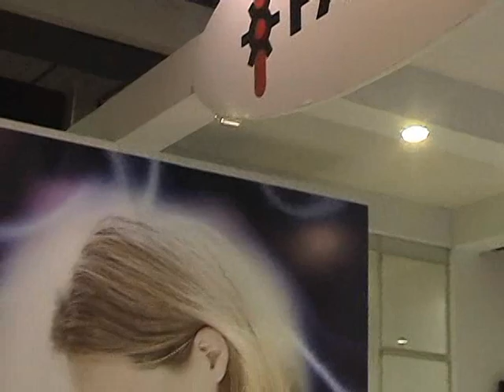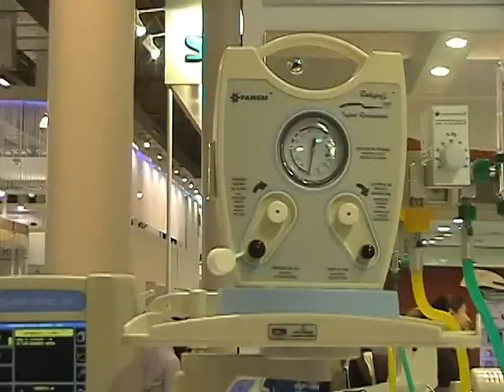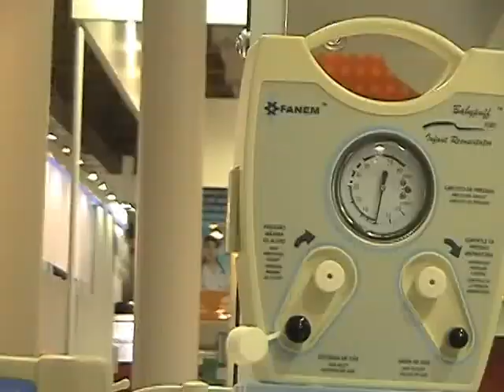FANEM - HOSPITALAR 2012.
COBERTURA DA FEIRA HOSPITALAR 2012 - REVISTA HOSPITAIS BRASIL.